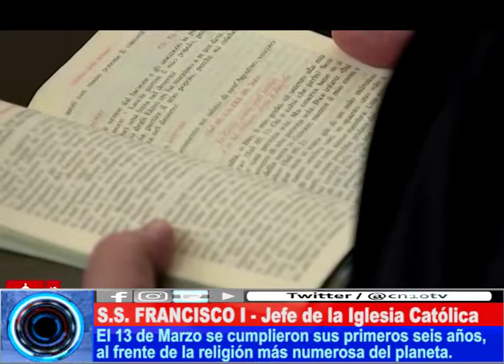SEIS RENOVADOS AÑOS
Se cumplen 6 años de la llegada del Papa Francisco I al frente de la Iglesia Católica.